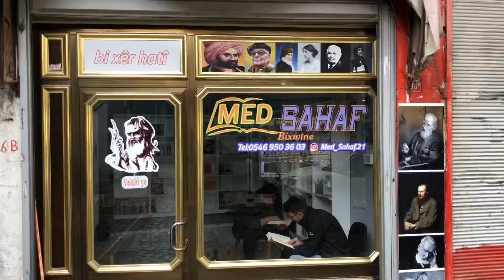Silvan’ın İlk Med Sahaf Kitabevi Açıldı - Ferhat Parlak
Bir grup genç tarafından Silvan’da ilk defa bir sahaf kitabevi açıldı.

Silvan ilçesi Selahattin Mahallesi aşağı çarşı Özgürlük Meydanı Yılmaz Pasajı bitişiğinde Med Sahaf ismi ile açılan sahaf kitabevinde ikinci el kitap alım-satımı ve yıllık kitap kiralama aboneliğinin de yapıldığı belirtildi.

Ferhat Parlak - Silvan Mücadele